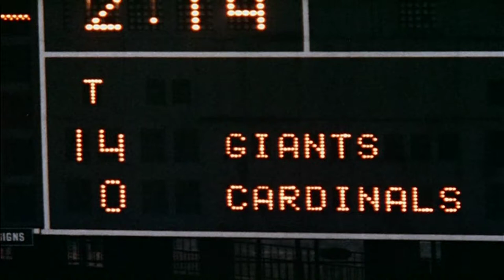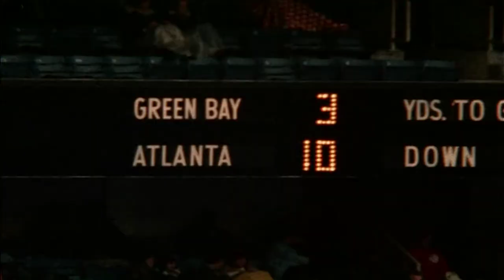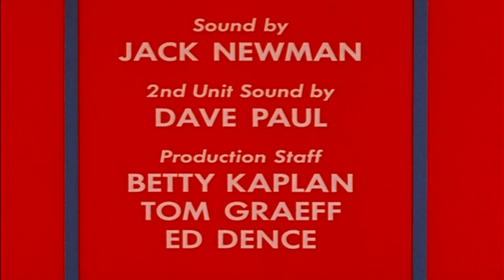1974 TWIPF Episode Fourteen